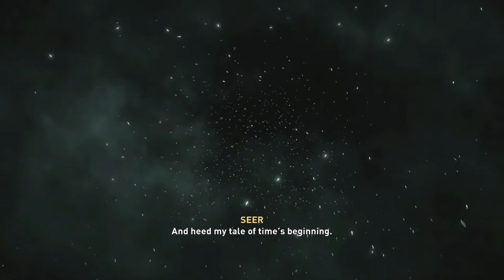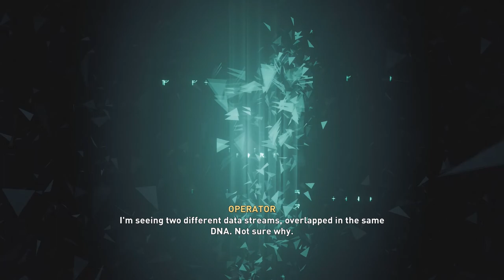Assassin's Creed Valhalla | Early Access | The First Hour on Xbox One X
Set in AD 873, Assassin's Creed Valhalla puts players in the furry boots of Eivor, a Viking raider who gets caught in the war between the Brotherhood of Assassins and the Templars. The open-world action-adventure game sports heavy RPG elements, including a staggeringly large skill tree - think Path of Exile, but not QUITE so insane.

PS4 Standard – free upgrade to PS5 digital
PS4 Gold – free upgrade to PS5 digital
Xbox Standard
Xbox Ultimate edition